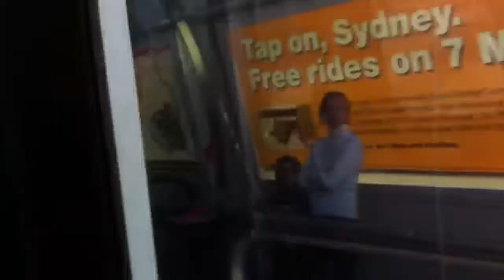City rail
Sydney